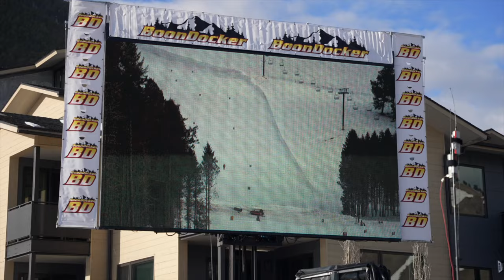2022 Jackson Hill Climb Opening Day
Opening day at the World Championship Snowmobile Hill Climb in Jackson. What racer are you most excited to watch this weekend?